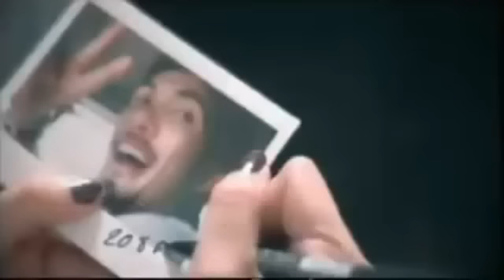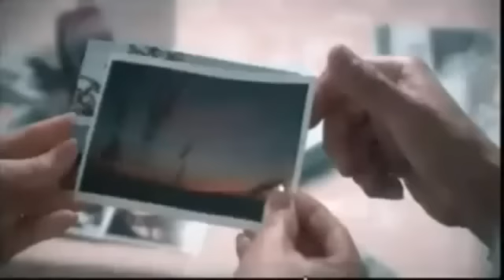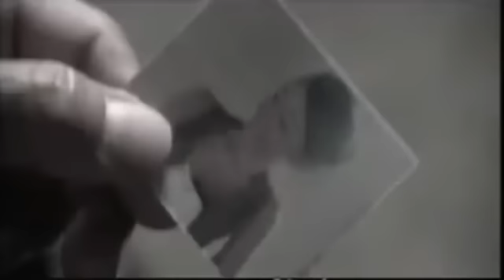ภาพประทับใจ - Boyd ft. Stamp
Upload this 4 my music playlist..see full version of this MV @